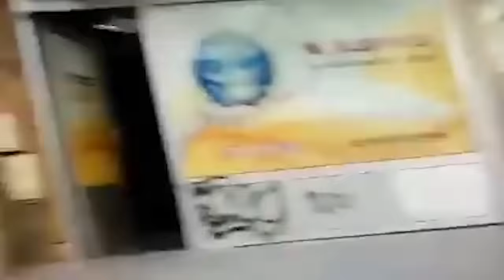Снимен мажот кој напаѓа жени и девојчиња во центарот на Скопје